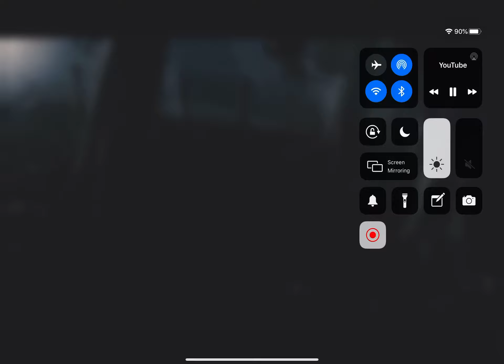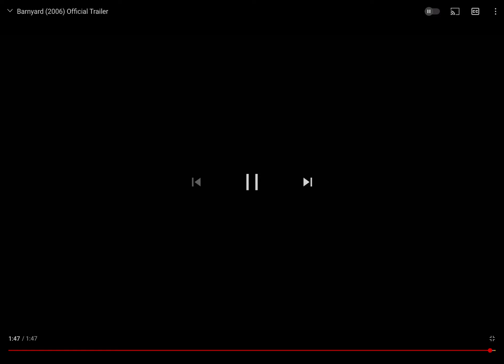February 24, 2021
This is a private video made for personal use by my son in the form of remix or parody, a video game and/or dvd menu walkthrough, or something he simply enjoys watching over and over...and over again.